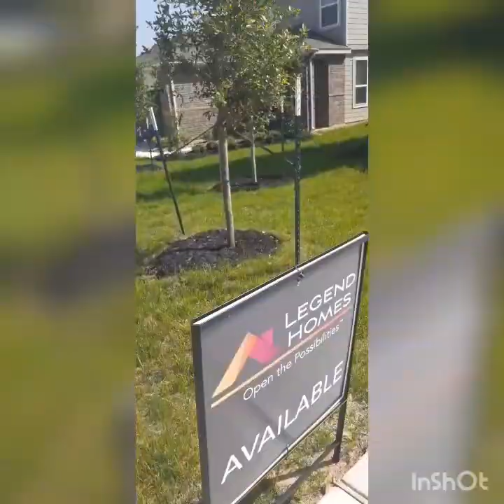Four bedroom home tour in Texas| House Hunting in Texas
Hi My name is Precious I’m 29 and I’m a SAHM homeschooling during this pandemic pls bare with me..lol
I’m here for any advice on college, careers, and family
We are almost at our 1 year mark on YouTube and on the road to 1k !:)

I am here to inspire, educate and entertain.
Through tutorials, vlogs, and mukbangs.
I will try my best to upload once a week for now and start twice a week in maybe a month or two.
I am open to content requests and collabs

precious.qiwanda

preciousqiwanda

Let me know what you think about my description box, I’ll be changing this for a minute until I find my way

Any music will be here